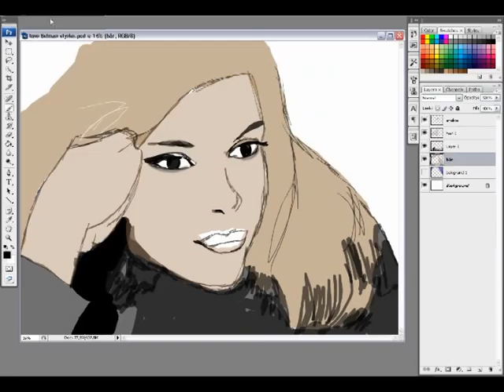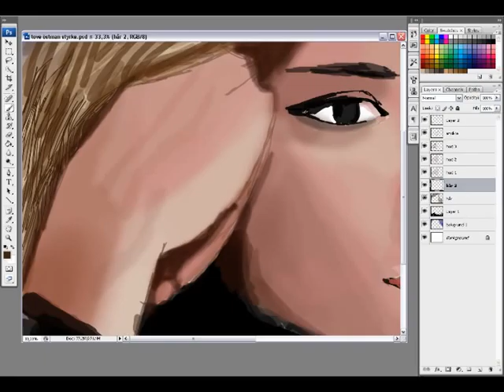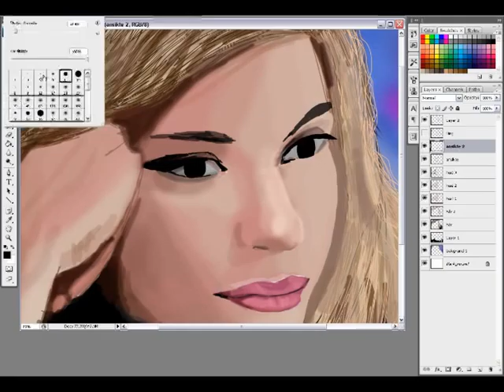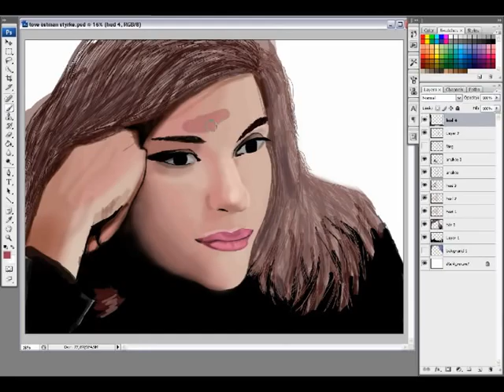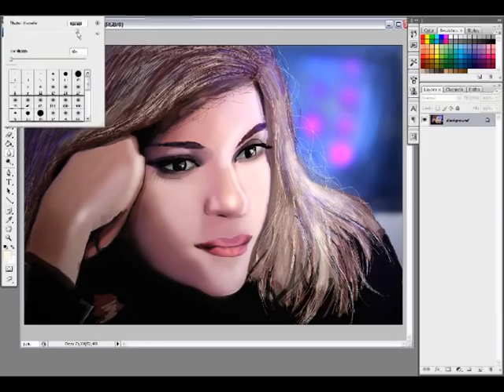Idol Tove speedpainting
Gjort en snabb speedpainting på Tove östman styrke. Den blev inte riktigt som jag ville, men var ett tag sen jag målade nåt nu... (Bilder gjorda av mig hittar du på